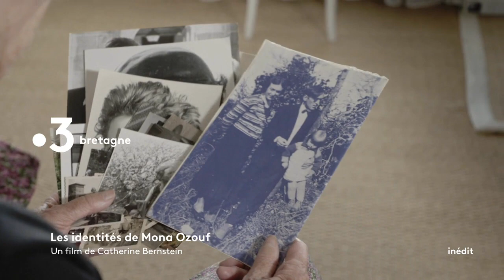BA Les identités de Mona Ozouf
Mona Ozouf, cette bretonne des années 30, amoureuse de la République, deviendra une spécialiste de la Révolution Française. Féministe convaincu, communiste à ses heures perdues, Mona Ozouf est l'une des plus grandes intellectuelles françaises. Les identités de Mona Ozouf c'est lundi 30 novembre en deuxième partie de soirée.